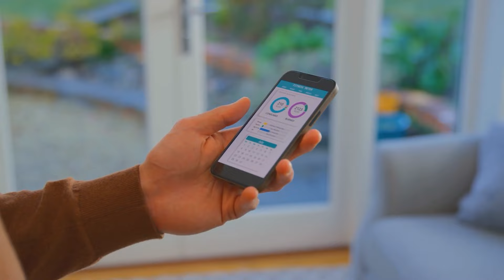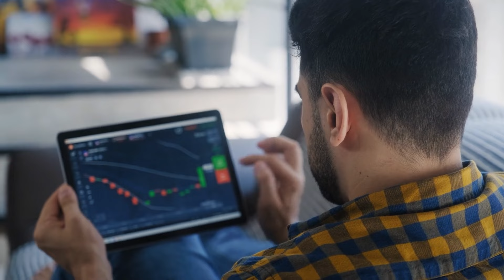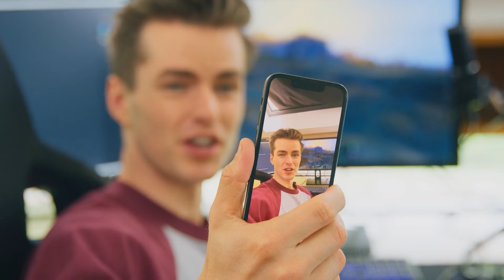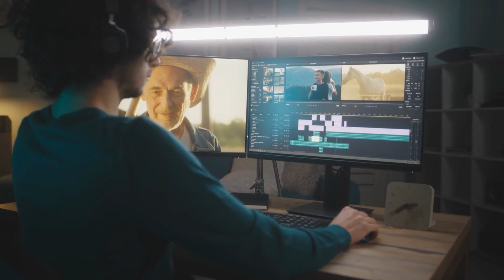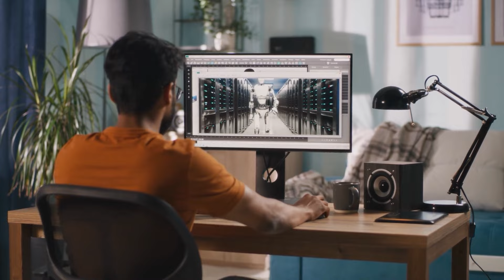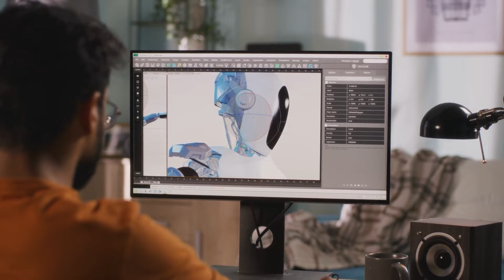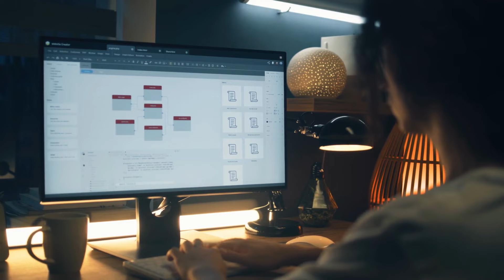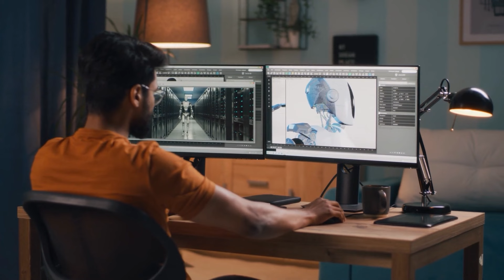Spłukany Milioner Kupił Dom, Ale Tydzień Później..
Czarne jezioro zdawało się pochłaniać blask słońca. Ciężkie ołowiane chmury, które odbijały się na powierzchni, odzwierciedlały stan umysłu Tima. Tim usiadł na składanym krześle. Jedną ręką trzymał wędkę, a drugą wpatrywał się w bezkresną taflę wody. Tim zawsze kochał to miejsce. Lubił sposób, w jaki jezioro wyglądało na czarne, nieestetyczne, matowe przez cały czas. Nawet przy słonecznej pogodzie. Nie przejmował się ludźmi, którzy przychodzili tu się zrelaksować. Czarne jezioro pozostawało spokojne, nawet gdy niewygodni goście z miasta zarzucali wędki lub po prostu rzucali kamyki. Jezioro zataczało długie kręgi, a potem woda tworzyła płaską, odbijającą światło taflę. Tim przyjeżdżał tu od lat.